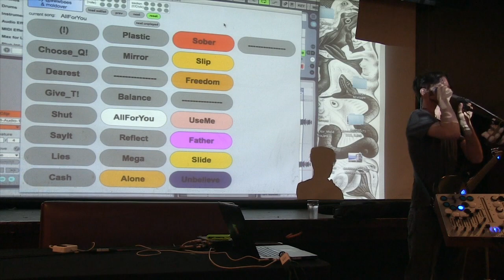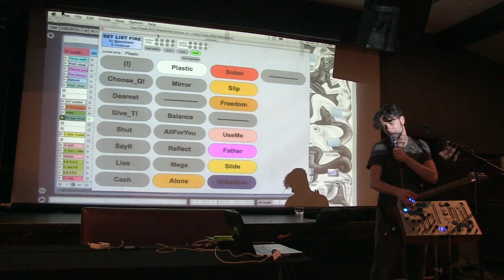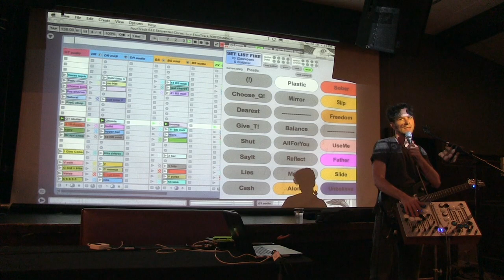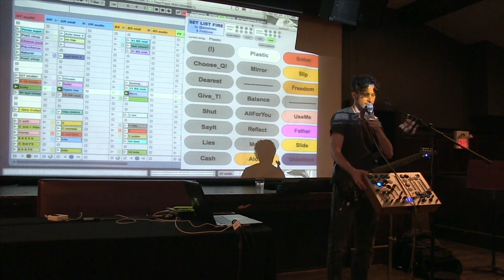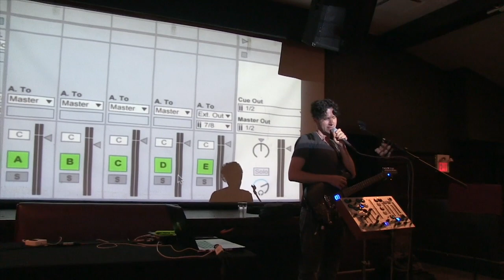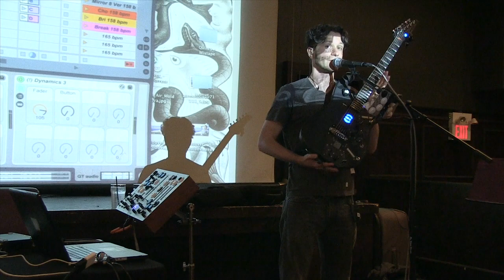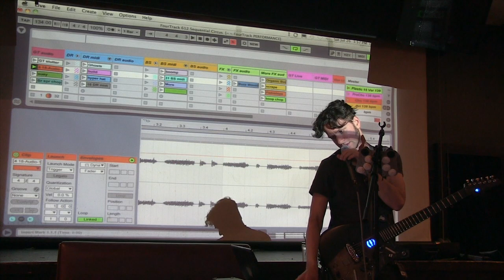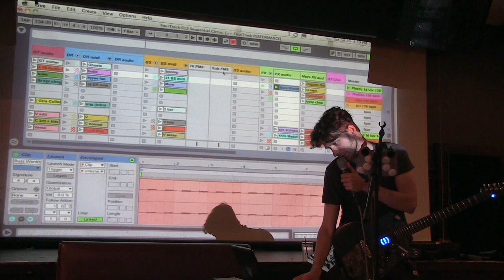Vancouver Producers Forum presents Moldover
Known worldwide as "The Godfather of Controllerism", Moldover is a new breed of music icon. Combining the charisma of a rock star, the mad genius of a basement inventor, and the radical inclusiveness of the DIY internet generation, Moldover is "a paradigm shift in live electronic stage acts" (New City Music). Witness his balls-to-the-wall live show at a club, experience one of his interactive jamboxes at a festival, or pick up and play the "Light-Theremin" packaging of his debut album and understand the new musical archetype that is Moldover.

MOLDOVER takes you deep inside his arsenal of DIY MIDI controllers – and his totally unique Ableton Live 9 performance setup – to show you his unique vision of the present and future of technology and music!

Recorded at the ANZA club on July 26, 2014.